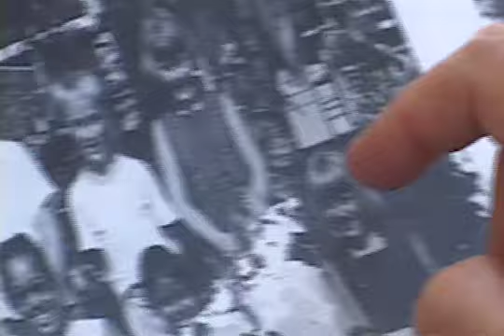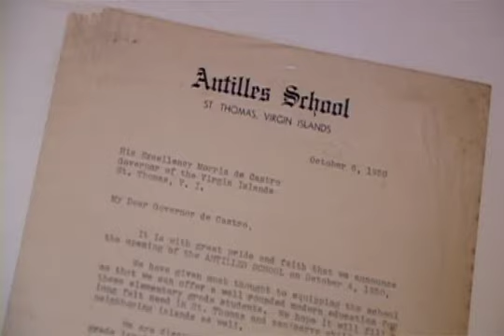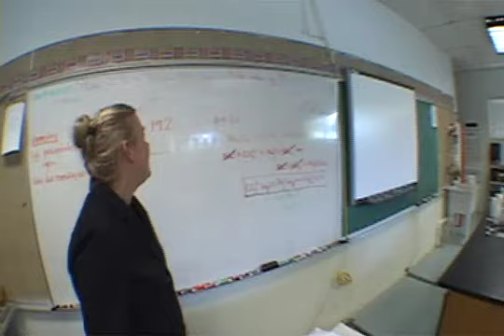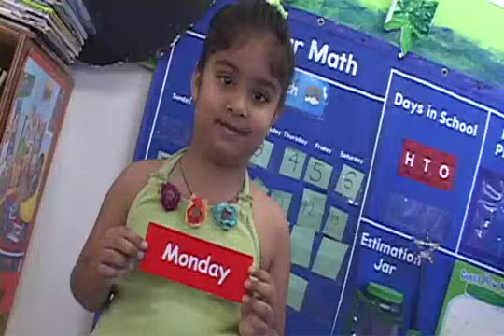Antilles Gala, 2010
Fundraiser Video, Antilles School St Thomas US Virgin Islands,